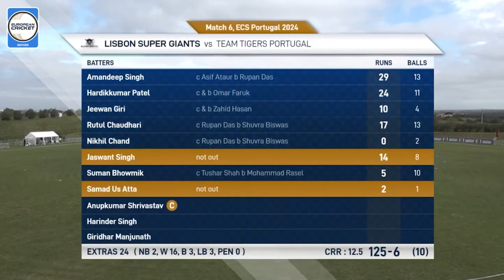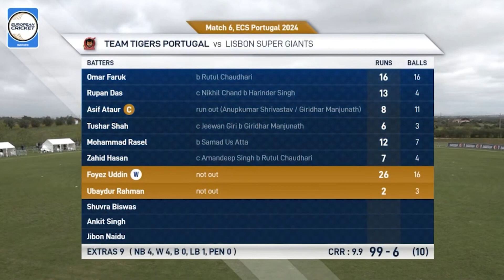Match 6 - LSG vs TTP | Highlights | ECS Portugal, 2024 | 25 Mar 2024 | ECS24.151